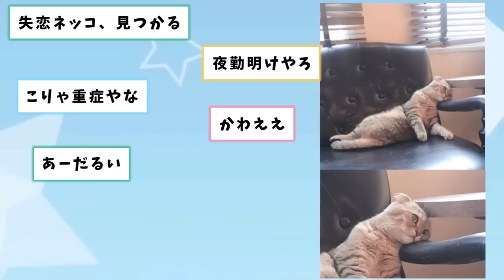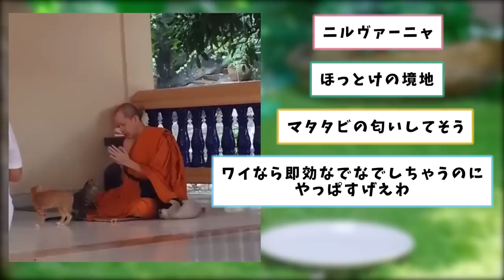【2ch動物スレ】『これも修行なのか…』お祈り中に猫に好かれてしまった僧侶！集中力と忍耐力を試される